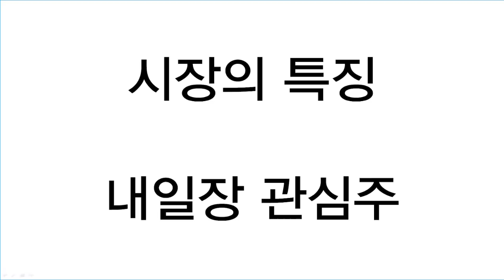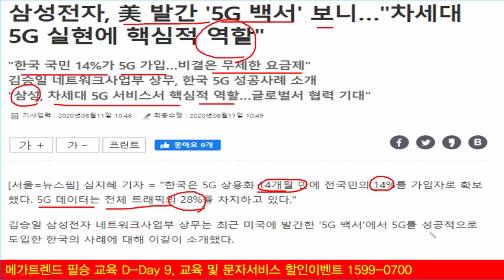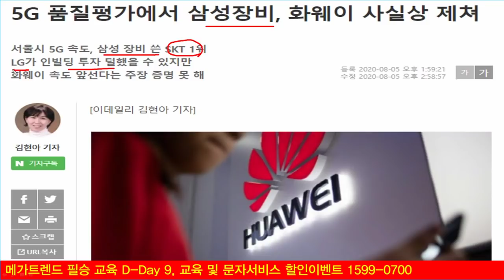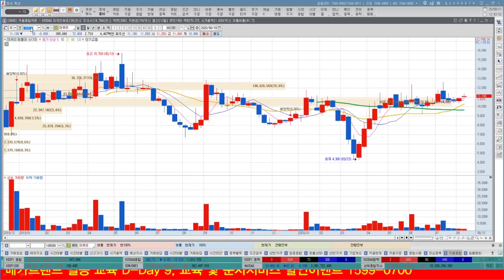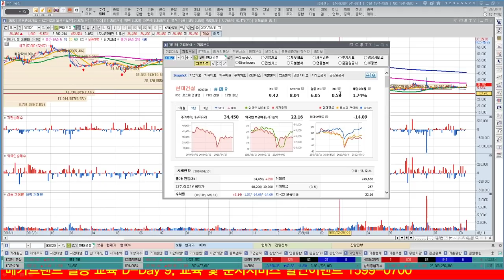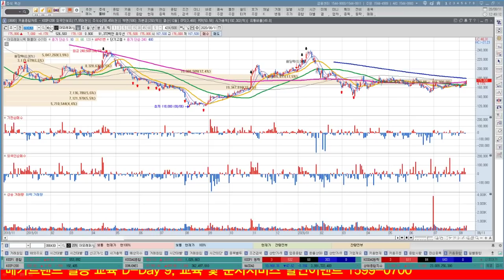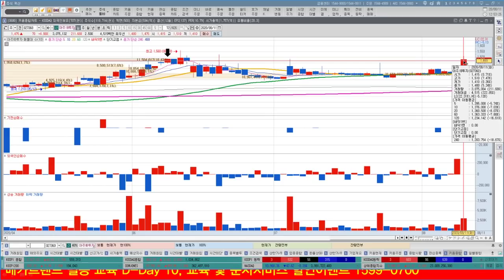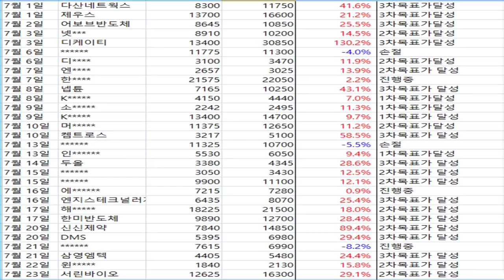쏠리드, 다산네트웍스, 에이스테크 5G관련주 화웨이 반사이익 제대로 들어간다? LG생활건강, 현대제철, POSCO 저PBR주 언제까지 상승할까?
쏠리드, 다산네트웍스, 에이스테크, 이노와이어리스 등 5G관련주들이 다시한번 상승하면서 시장을 주도하는 상황입니다. 안테나, 중계기, 기지국관련주들이 인프라구축을 확대하기 위해 지속적인 상승이 나타나는 시점으로 판단하며, 추가적인 상승가능한 종목까지 알아보겠습니다. LG생활건강, 현대제철,POSCO 등 저PBR주 관련 종목군들이 상승을 지속하는 양상입니다. 앞으로의 전망도 알아보겠습니다.